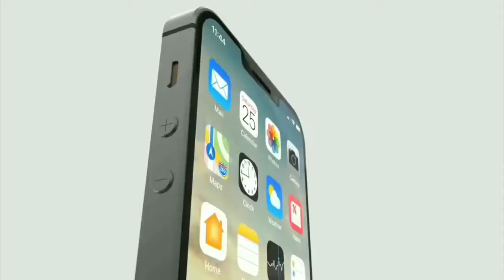Apple iPhone SE 2 Concept Trailer 2020 | iPhone SE 2 First-look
Apple iPhone SE 2 Plus - Revealed with a full-Screen Design but No Face ID!!